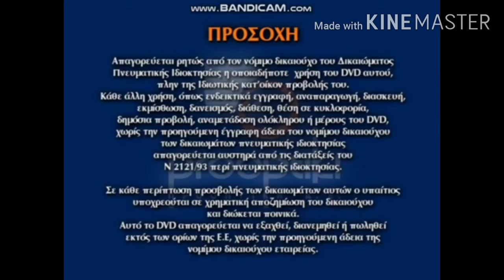The Rugrats movie dvd opening greek